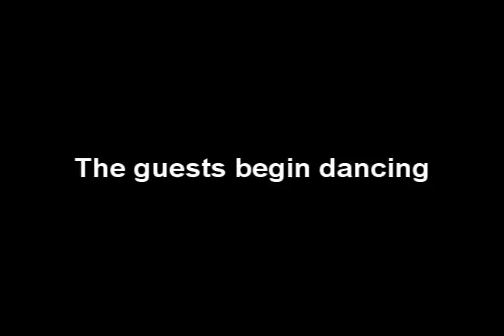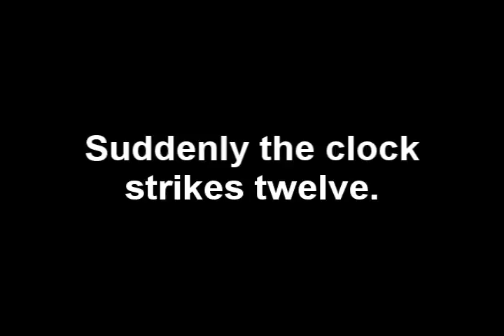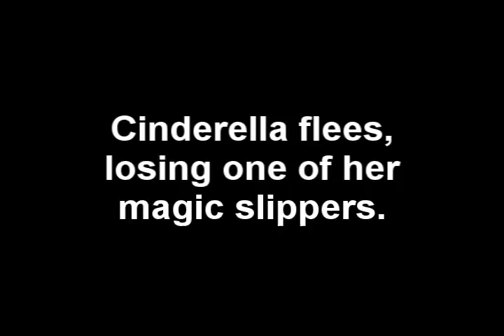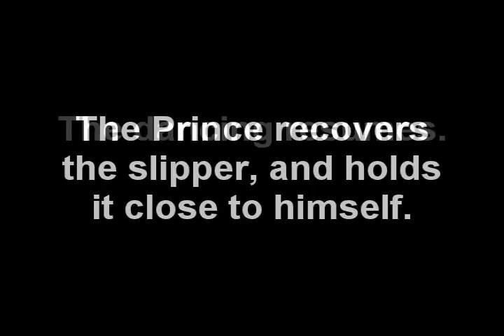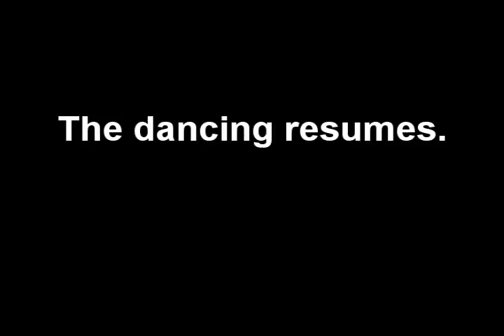Ballet Music from "Cinderella and the Miracle Man"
Music from Act II of the opera "Cinderella and the Miracle Man."